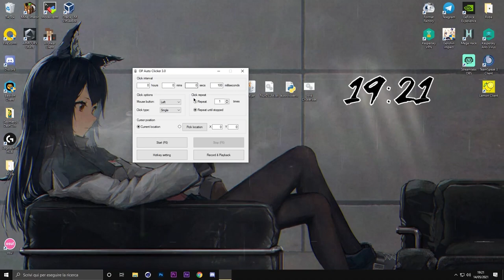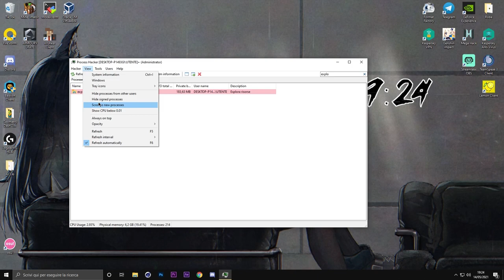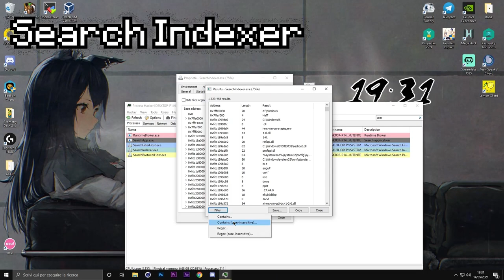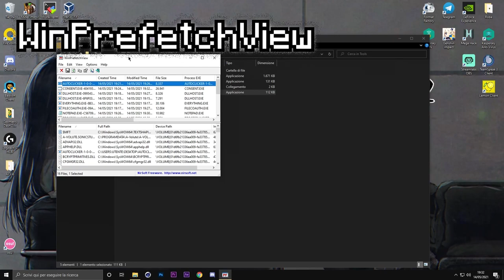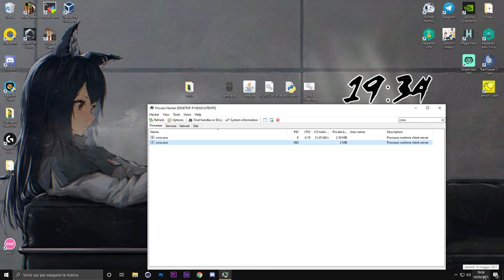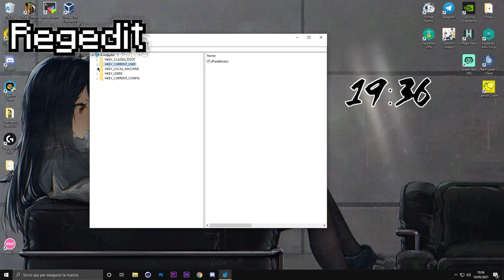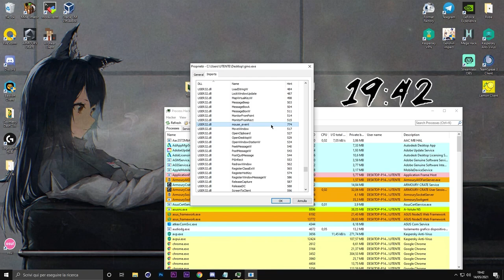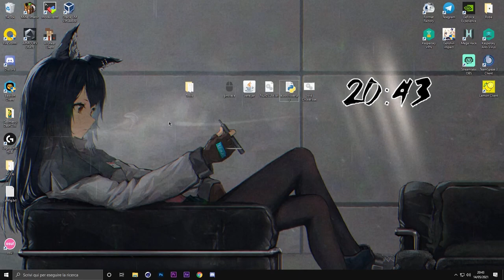Come trovare un CLICKER .EXE | Tutorial Controlli HACK #1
ciau ragazzuoli, oggi ho cercato di farvi un piccolo tutorial teorico su quelli che sono i controlli hack e come trovare un clicker in .exe , nel prossimo video vedremo come trovare quelli in java .jar , python .py , dll .dll , e bat .bat
Non ho spiegato tutto tutto, come i cambi d'orario, il replace, le estensioni spooffate e altro, ma vedremo tutto più avanti, abbiate fiducia
in ogni caso vi lascio un canale telegram formidabile dove potete trovare giveaway di tools, guide e molto altro, tutto gratuito. A voi